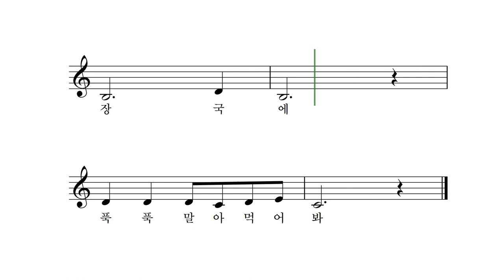보리밥 - 박상문 작사 작곡 이소영 노래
고추장에 쓱쓱 비벼 먹어 봐
된장국에 푹푹 말아 먹어 봐

오돌돌돌 돌돌돌 입 안에서 맴돌아
오돌돌돌 돌돌돌돌돌 재밌는 보리밥